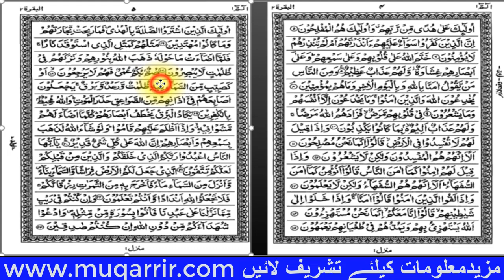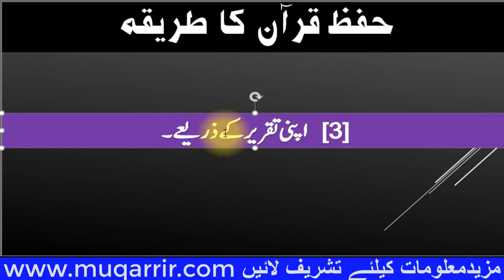hifz e quran ka tarika in urdu hindi | how to increase memorize the holy quran very easily and fast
about this video: upcoming video on the topics
1. quran hifz karne ka tarika
2. how to memorize the quran
3. quran hifz yaad karne ka tarika
4. quran sharif hifz kaise yaad kare
5. quran e pak yaad karne ka tarika
6. quran sharif hifz kaise kare
7. quran yaad kaise karte hai
8. quran yaad karne ka asan tarik
9. quran hifz karne ka asan tarika
10. bhula hua quran yaad karne ka tarika
11. most important tips before remember the holy quran
12. quran hifz ka tarika
13. hifz e quran se pahley talaffuz ki durust karen
14. quran yaad karne ka waqt aur jagah
15. Aayat or safha page yaad karne sahi Tarika
16. robaa nisf salas kya hota hai
17. munh zabani padhne ke faide or nuqsan
18. hifz e quran kahan sey shuru karna chahiye
19. kacha sabaq sunane ka nuqsan
20. quran ko samajhte huye hifz karna
21. ustad ko sabaq sunane sey pahle ye kam lazmi karen
22. sabaq yaad karne se pahle ye kaam lazmi kare (nazrah sahi)
23. drivers ke liye hifz e quran ka tarika
24. deputy kerne wale ke liye hifz e quran ka tarika
25. recording sunkar hifz e quran ka tarika
26. apni voice record karke hifz karne ka tarika
27. bachchon ke liye hifz quran ka tarika
28. writing sey hifz e quran ka tarika
29. white board sey quran hifz karne ka tarika
30. quran key safhaat yaad karne ka tarika
31. pahle quran hifz kare ya dars e nizami padhen?
32. hifz e quran ke baad quran ka daurah kaise kare?
33. how to memorize qura'n fast and easily
34. quran hifz karne ka basic tarika
35. khubsurat awaz mein hifz e quran ka tarika
36. hifz e quran ke sath dars e nizami padhna chahiye ya nahi?
37. ziyadah sabaq sunane ka best tarika
38. how to increase the remember of quran
39. how to memorize qura'n fast and easily
40. hifz quran ke liye dua aur dawa
41. wo chizen jinse hafzah kamzor hota hai?
42. how to increase your brain power
43. hafzah yaaddasht badhane ka tarika
44. five work increase your brain power
45. budhapa tak quran yaad rakhne ka tarika